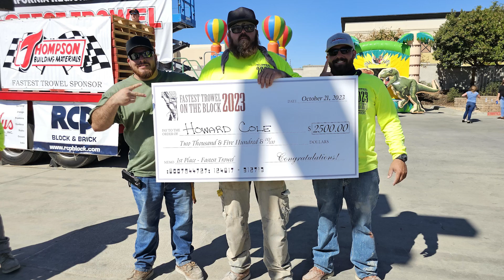2023 SoCal Regional Fastest Trowel on the Block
The 2023 Southern California Fastest Trowel on the Block is a head-to-head building competition, pitting the best journeyman masonry contractors in the region against each other.

Competitors were given 20 minutes to construct as much of a concrete masonry block wall as fast as possible. Walls were then judged on 6 different criteria (Production, True & Workmanship, Plumb, Level, Story, and Voids). Winning prizes included $1,000 for 3rd place; $1,500 for 2nd place; and $2,500 for 1st place. 1st place also advances to the 2023 National Competition in Las Vegas, NV.

This year's event was hosted by RCP Block & Brick, with support from Angelus Block Co, and Orco Block.